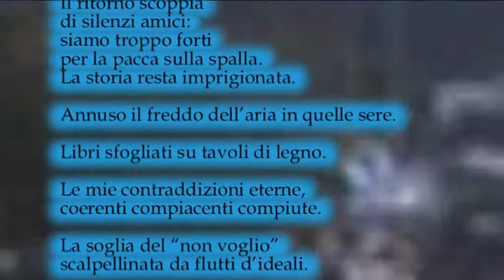Ricomincio il canto